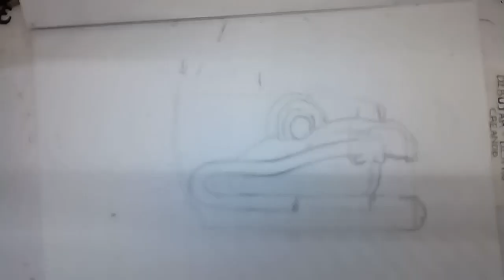Representación de Quetzalcoatl/Kukulkan-dibujo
Espero les allá gustado no olviden dejar su like

Subscribirse a mi canal para mas videos

Comentar que les gustaría para el próximo video

Y nos vemos hasta la próxima

Y nos vemos hasta la próxima amigos